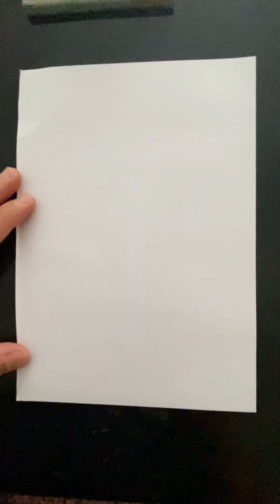Desenho Divertida Mente2